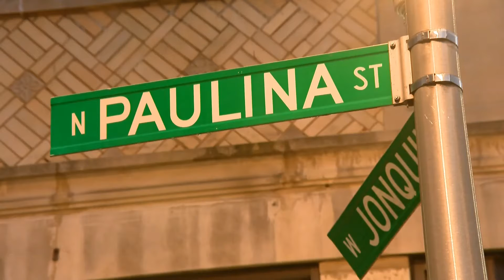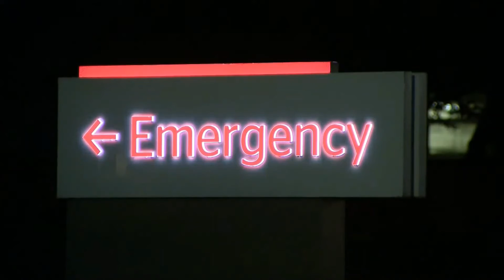Rogers Park shooting leaves 5-year-old critically injured after being shot in the head.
Rogers Park Chicago shooting leaves 5-year-old critically injured after being shot in the head.